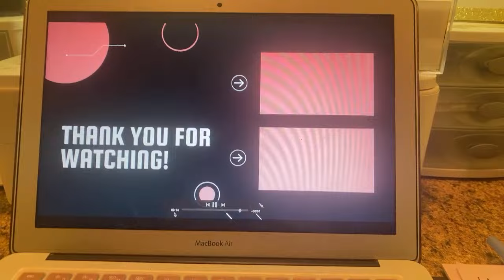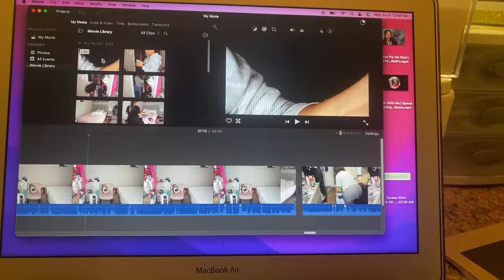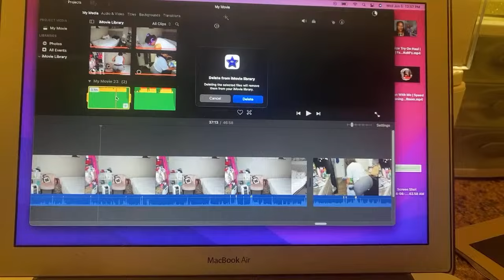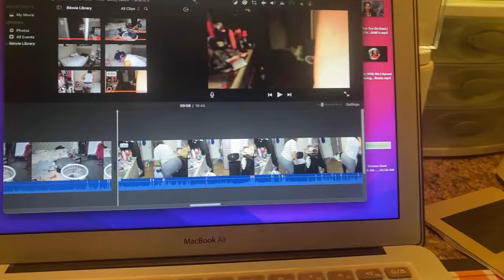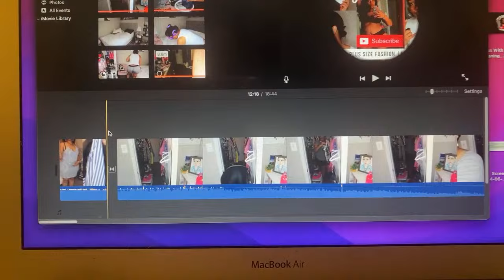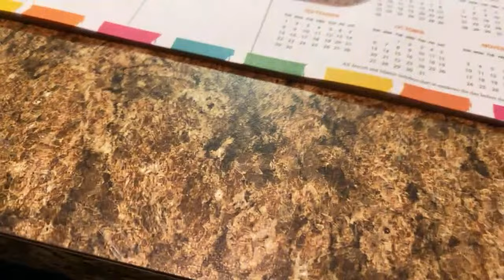Hey y’all!!! Just checking in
Join me on @poshmarkapp, the #1 app to buy and sell fashion. Sign up with MISHA482 to get $5 off your first order.